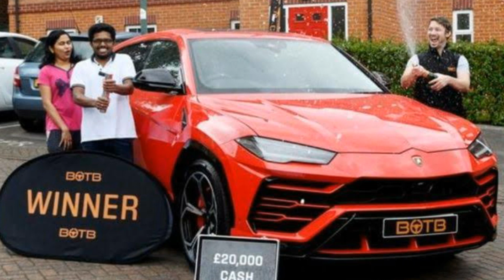इस आदमी ने जीती Lamborghini Car था बहुत समय से बेरोज़गार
This man Shibu paul is jobless and searching for a job but he didn't believe when he saw a Lamborghini car is waiting for him outside his house and gone mad. अजीब किस्मत
नौकरी गयी उदास था
जीत ली लम्बोर्गिनी